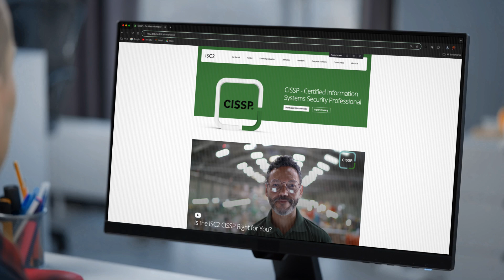Meet James Packer, CISSP, CCSP, Proud ISC2 member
“CISSP certification and its value are enormous,” James says. “It transformed my career.” It opens doors to work with organizations that want to work with the best of the best in cybersecurity. Watch and learn more about ISC2 certifications, professional development, networking, volunteer opportunities, advocacy, exclusive savings and more